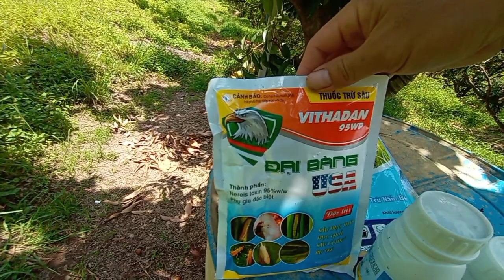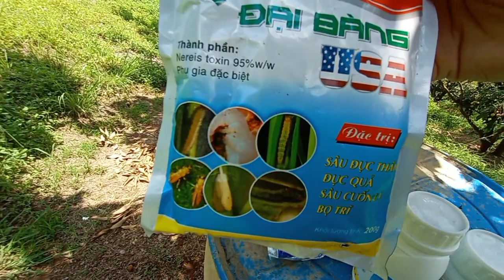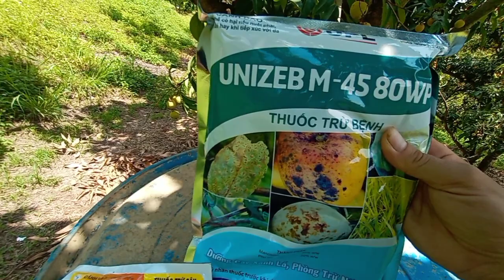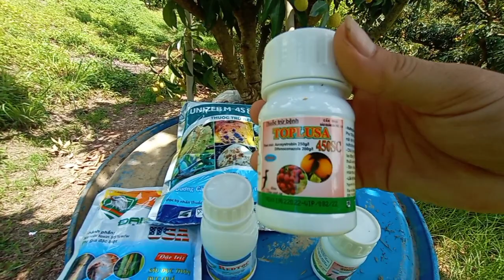phun sâu bệnh cho vải thiều muộn chính vụ.